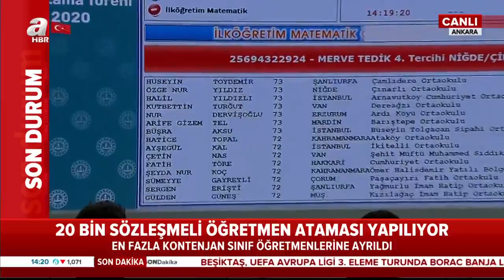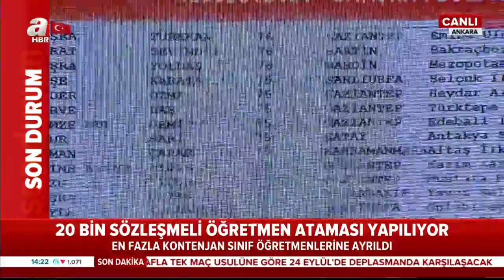20 Bin Öğretmenin Ataması Yapılıyor! / A Haber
20 Bin Öğretmenin Ataması Yapılıyor! / A Haber